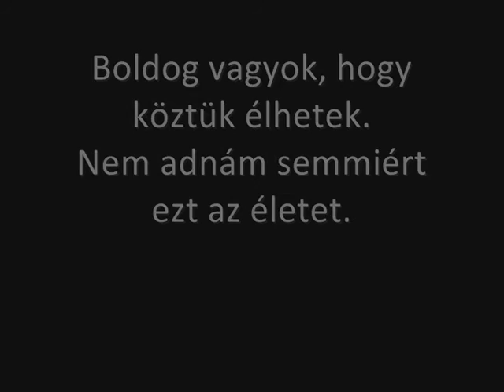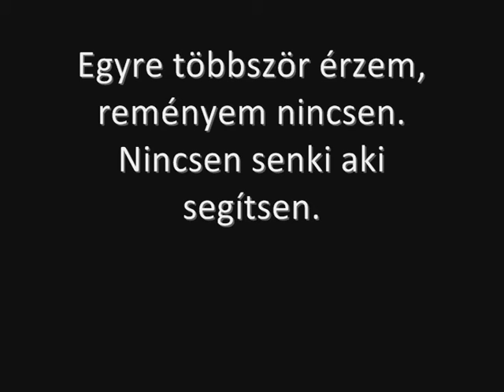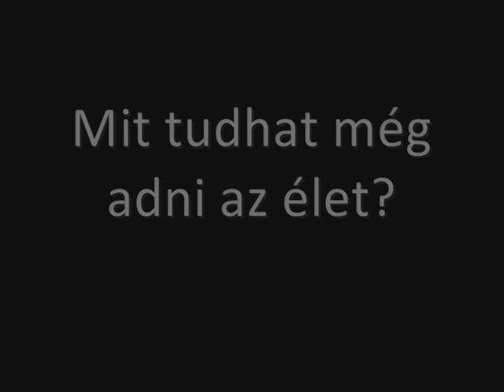Hátsó Szándék - Mit tudhat még adni az élet? [dalszöveg]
Hatso Szandek - Mit tudhat meg adni az elet - dalszoveg/lyrics
Album: Öt percünk maradt - 2002
Dalszöveg:
Tisztában vagyok a korlátaimmal
S ha leülök este a barátaimmal
Boldog vagyok, hogy köztük élhetek
Nem adnám semmiért ezt az életet

De néha néha, ha a tükörbe nézek
Hatalmas ürességet érzek
Mintha kihagytam volna valami fontosat
Amire nincs már időm

És a nappalok úgy telnek el mint egy álom
És minden éjszaka a reggelt várom
Talán ma lesz a napja, hogy fog történni
Valami amiért még érdemes élni
De néha, néha…

Mit tudhat még adni az élet?
Egyre gyorsabban telnek az évek
Egyre többször érzem, reményem nincsen
Nincsen senki aki segítsen

Vesztettem amit rajtam kívül kevesen
Pedig csak a boldogságomat keresem
Nem sok dolog van ami még éltet